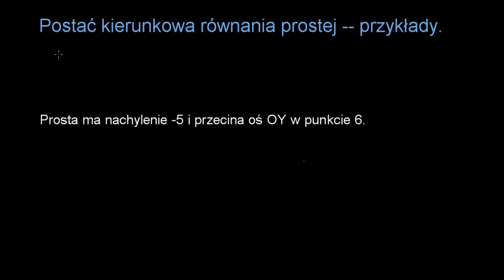Równanie prostej w postaci kierunkowej -- przykłady